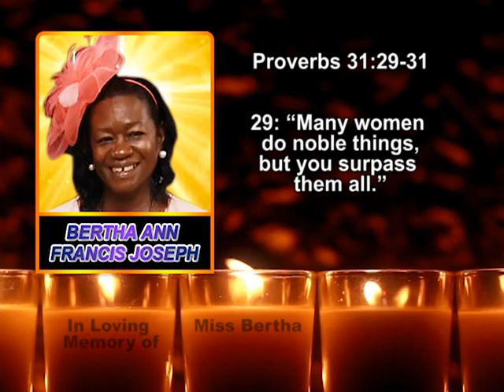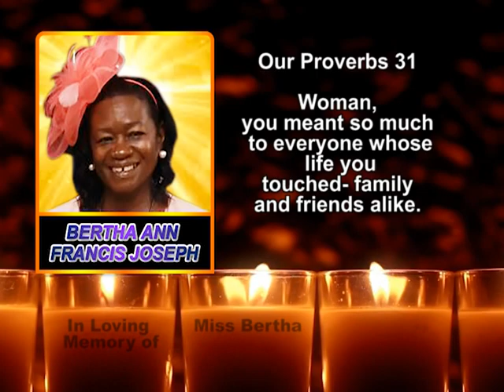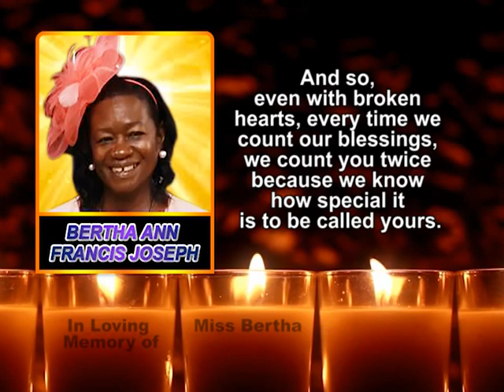Bertha Ann Francis Joseph Mem